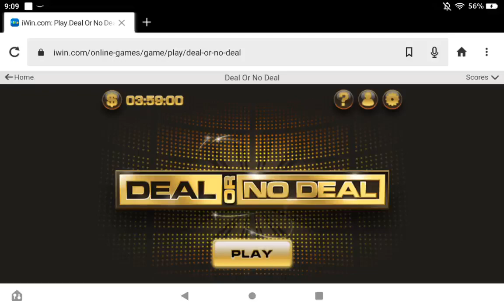Playing Deal Or No Deal